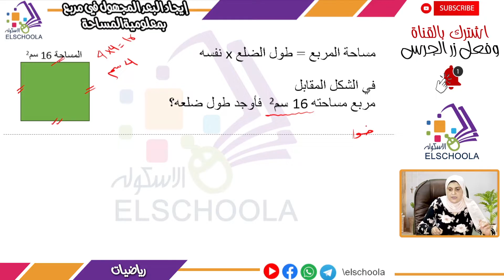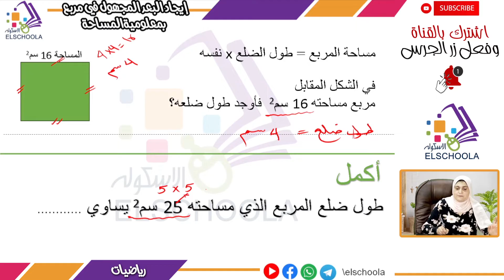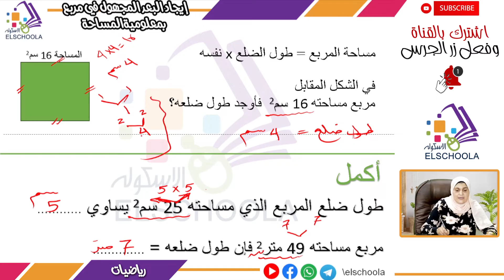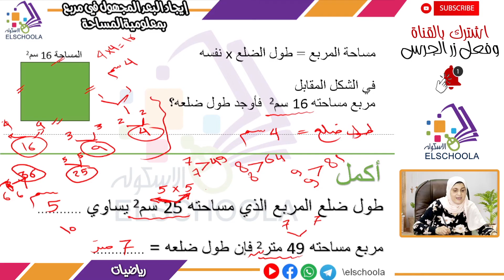إبجاد البعد المجهول في مربع بمعلومية المساحة | رياضيات رابعة ابتدائي | الاسكوله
أ.عبير عباس _ رياضيات _ الصف الرابع الابتدائي _ الترم الأول _ الوحدة الرابعة _ المفهوم الأول _ إبجاد البعد المجهول في مربع بمعلومية المساحة  _ المنهج المصري.